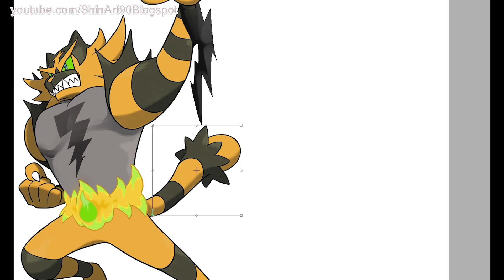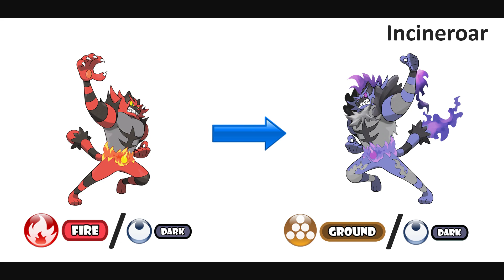Incineroar Type Swap - Ice, Psychic, Electric, Ground.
In this Video:
1. Incineroar Ice/ Dark -
2. Incineroar Electric/ Steel -
3. Incineroar Psychic/ Dark -
4. Incineroar Ground/ Dark -

This is a new version: Pokemon Alolan Forms - Fanart